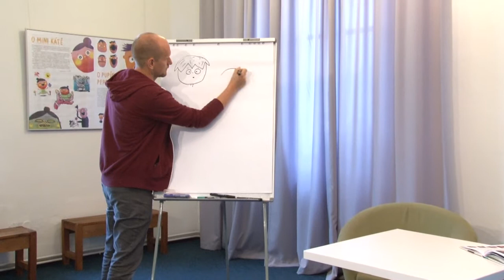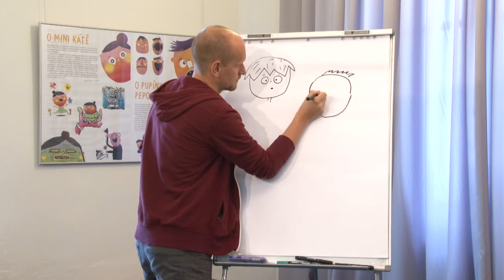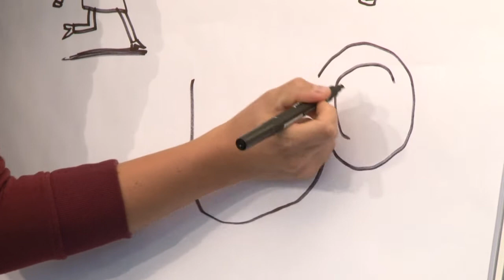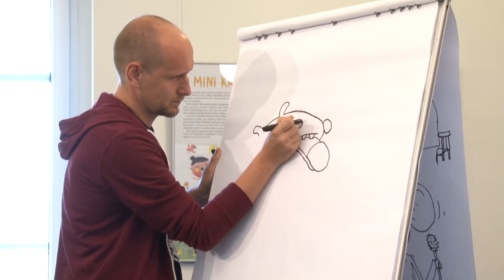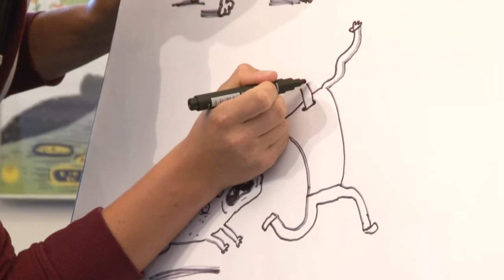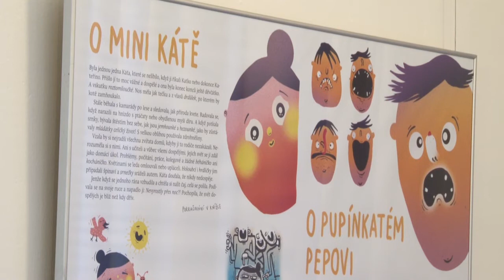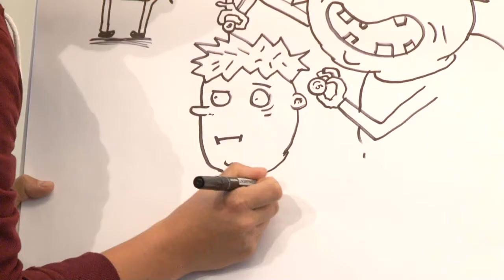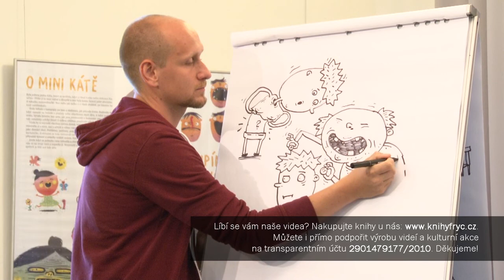Metamorfórky - 9. 10. 2020 - Knihkupectví a antikvariát Fryč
Líbí se vám naše videa? Nakupujte knihy u nás
Můžete i přímo podpořit výrobu videí a kulturní akce na transparentním účtu 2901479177/2010. Děkujeme!

Odpoledne pro děti a rodiče nad krásnou knížkou s autorem Lukášem Csicselym a ilustrátorem Jaromírem Plachým.

Metamorfórky
Konečně opravdu vtipné a zcela originální příběhy pro děti 5-15 let od českého autora nastupující generace.
Slyšel jsi o tom, že jistému Vojtovi ukradl strýc pupík a pak ho ztratil? Ošemetná situace! A slyšel jsi o Pepovi, který se chtěl zbavit pupínku a když na něj máčkl, vypustil se celý jako balón? A co teprve o Kátě, která zjistila, jak přestat růst!? I tvoje tělo se zvětšuje, zmenšuje, bolí, hýbe se a funí – zkrátka se furt mění – a ty se teď dozvíš, jak podivnými, poučnými, nechutnými, ba i parádními způsoby se to může dít! Metamorfórky jsou příhody, které se nejspíš nikdy nestaly, ale třeba se už brzy stanou, a dost možná zrovna tobě! Tak se připrav!
Metamorfórky představují soubor komických – a zároveň výchovných - pohádek. Každá s hravostí vypráví o proměně, a to především fyzické (hlavní hrdina se vyzvrací z podoby, vyfoukne se při mačkání pupínku nebo se promění v rostlinu, protože miluje přírodu), výjimečně o duševní (z odpůrce náhody se stane fanoušek náhody). S tímto bytostným tématem literatury oslovují Metamorfórky dětského čtenáře, pro kterého představuje proměna rychle rostoucího těla významný problém – a to obzvlášť v současnosti, kdy se na fyzický vzhled klade velký důraz. Metamorfórky jsou pro každého s tolerancí vůči hravosti a teoreticky pro každého, kdo má tělo.